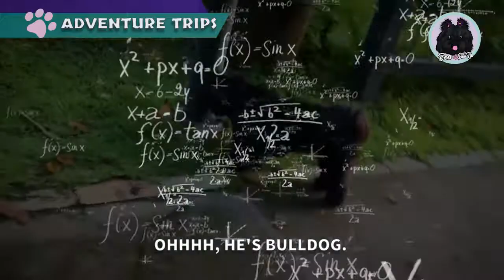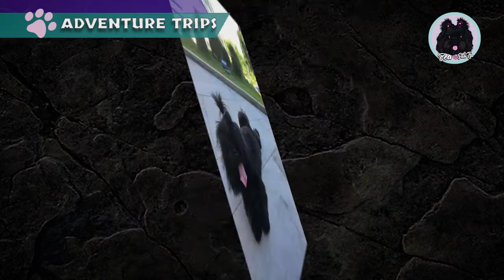Episode 4 - Bea the Shih Tzu Road Trip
Hello Furends and Hoomans, i'm back again for another cuteness overload!
Let's go and travel furendly places in South and North of PH.
✅ Bag of Beans - Tagaytay
✅ Cabins by Eco Hotel - Tagaytay
✅ Balay Dako - Tagaytay
✅ Green Canyon Leisure Farms - Pampanga
✅ Pico de Loro - Batangas

Follow Bea the Shih Tzu on Instagram!

Like Bea the Shih Tzu on Facebook!